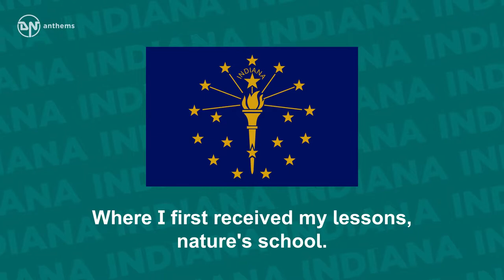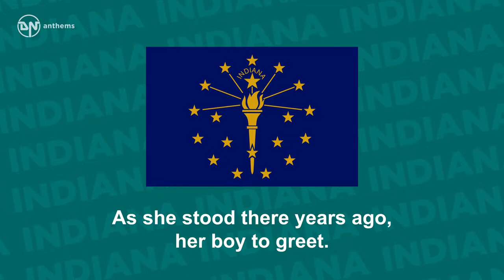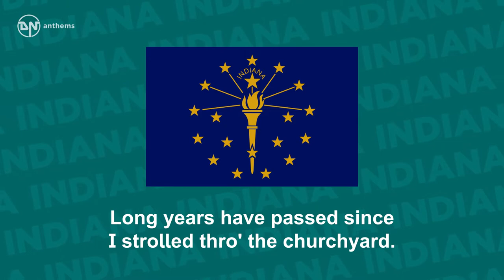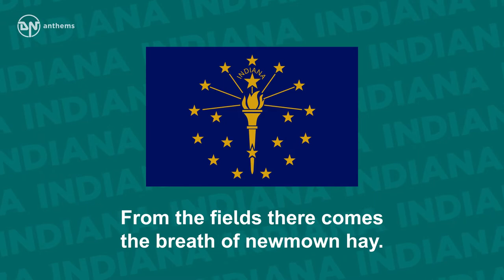State Song of Indiana - On the Banks of the Wabash, Far Away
The state song of Indiana, The Hoosier State.

Lyrics in English:
'Round my Indiana homestead wave the cornfields,
In the distance loom the woodlands clear and cool.
Oftentimes my thoughts revert to scenes of childhood,
Where I first received my lessons, nature's school.
But one thing there is missing in the picture,
Without her face it seems so incomplete.
I long to see my mother in the doorway,
As she stood there years ago, her boy to greet.
Oh, the moonlight's fair tonight along the Wabash,
From the fields there comes the breath of newmown hay.
Through the sycamores the candle lights are gleaming,
On the banks of the Wabash, far away.
Many years have passed since I strolled by the river,
Arm in arm, with sweetheart Mary by my side,
It was there I tried to tell her that I loved her,
It was there I begged of her to be my bride.
Long years have passed since I strolled thro' there churchyard.
She's sleeping there, my angel, Mary dear,
I loved her, but she thought I didn't mean it,
Still I'd give my future were she only here.